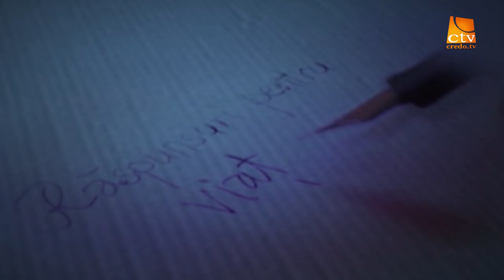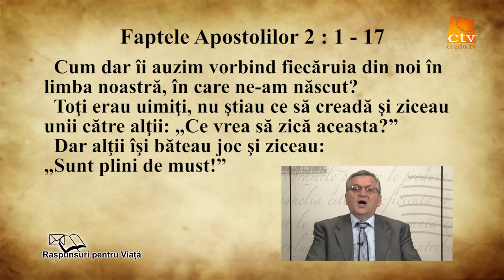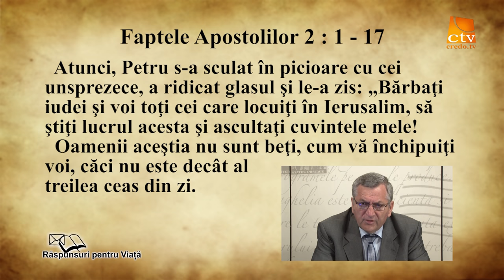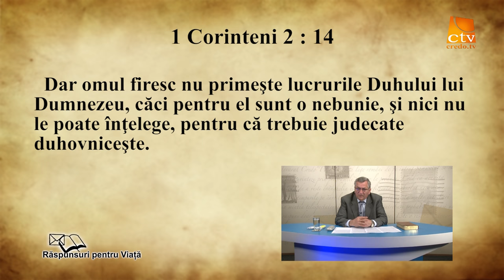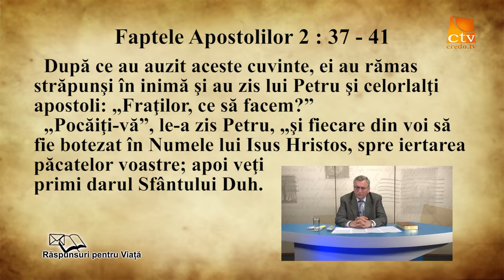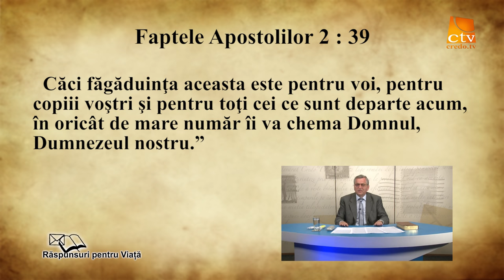63. Raspunsuri Pentru Viață - Cum putem intelege cat mai corect posibil cinzecimea - episodul 2